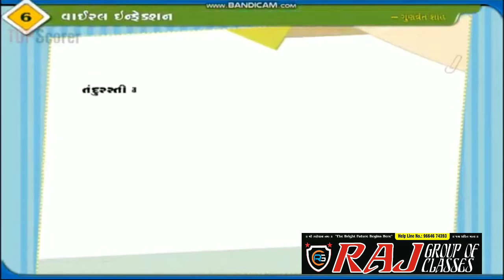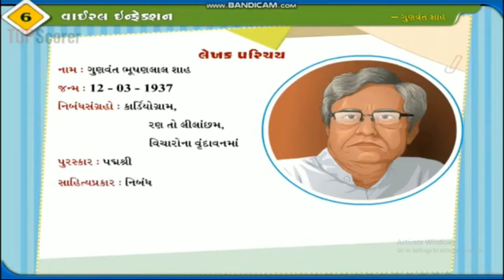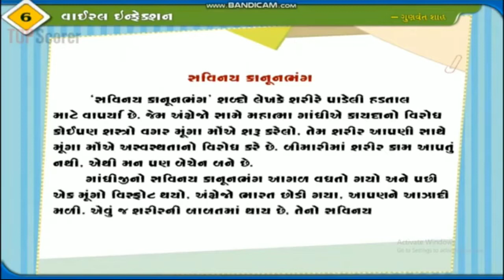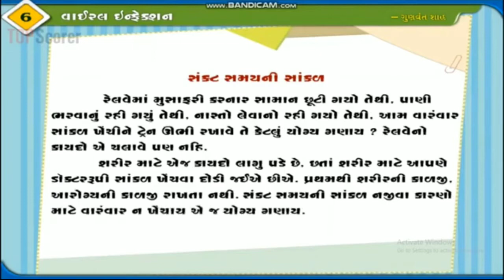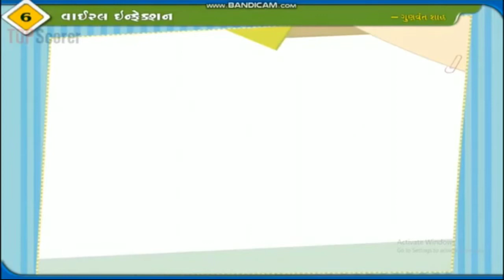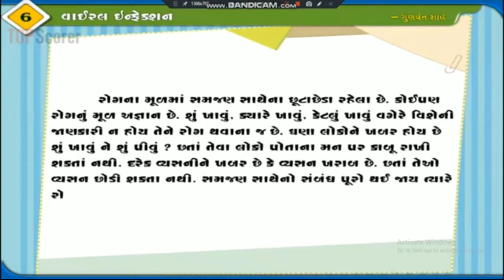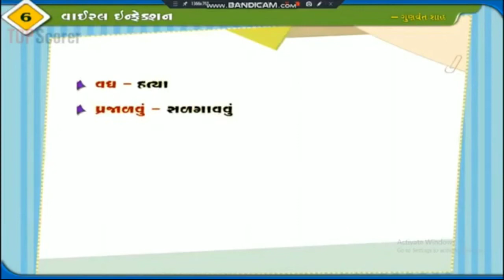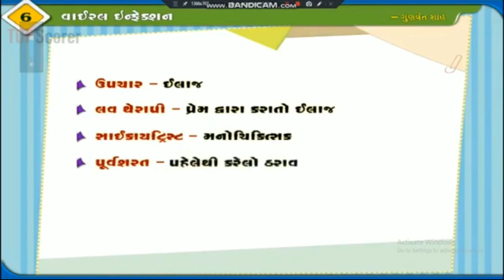STD:10 【 વિષય : ગુજરાતી 】【 પાઠ : 6 વાઇરલ ઇન્ફેકશન - ગુણવંત શાહ / જન્મ : 12-03-1937 】